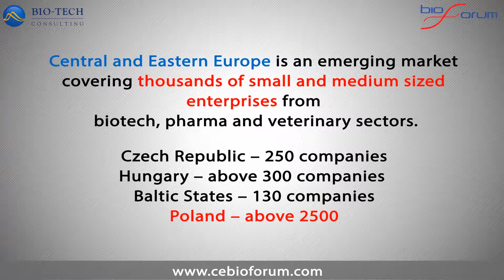BioTech Consulting Bioforum promo 1